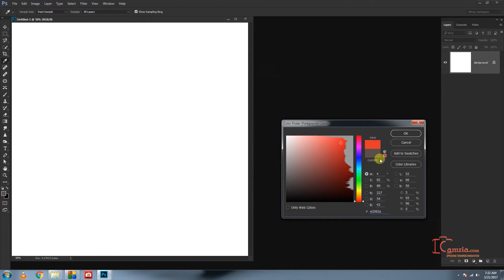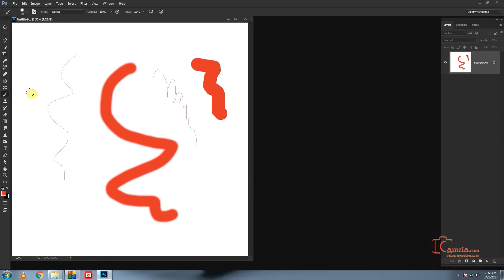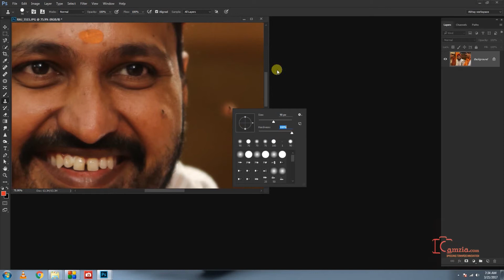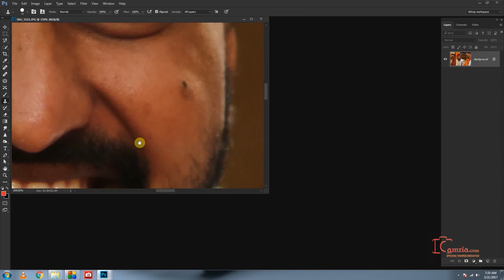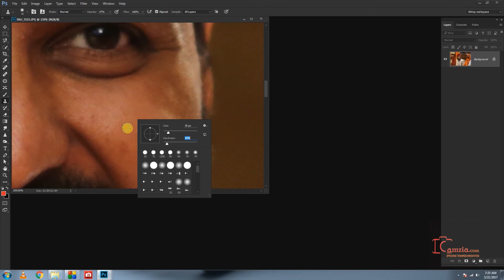How to use brush and stamp tool in photoshop cc in Hindi | Urdu | Ep 22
Learn How to use brush and stamp tool in photoshop cc in Hindi by our expert Mr. Abhay Sawant. He explains the tool so nicely that normal person also learn this tool quite easily.

Now learn professional Adobe Photoshop at home in Hindi by video tutorials, easy to learn, advance photoshop training in hindi that you can learn easily step by step
Learn Adobe Photoshop CC  at your home easily.